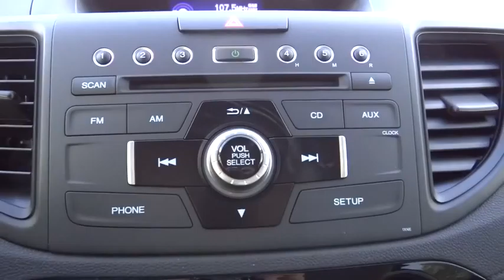2016 Honda CR-V Aurora, Denver, Highland Ranch, Parker, Centennial, CO 35910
2016 Honda CR-V